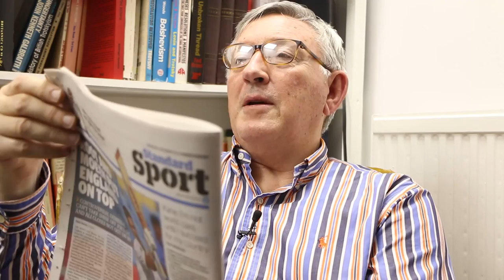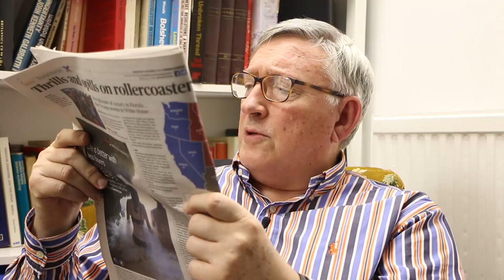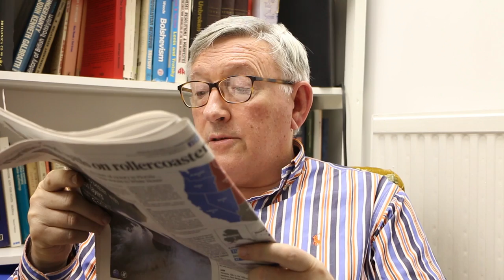Trump victory: America's Brexit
Donald Trump's victory in the US presidential elections has delivered the biggest political upset in history; a political earthquake that has shattered the entire global Establishment, making Brexit look like a minor tremor in comparison.

In reality, however, Trump is not the problem, but a symptom of a more general malaise in society. The system has broken, and the American Dream has become a nightmare for millions, with rising inequality and continuing racial oppression.

Alan Woods - editor of In Defence of Marxism - discusses the anti-establishment mood lying behind Trump's win and the implications for America and the rest of the world.